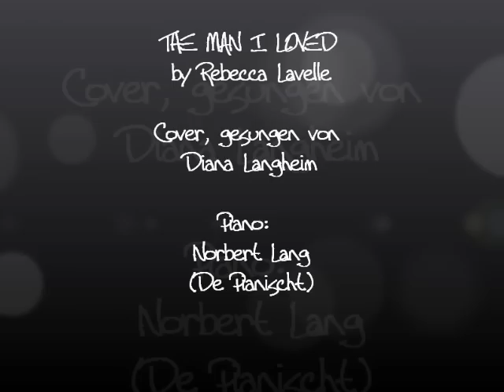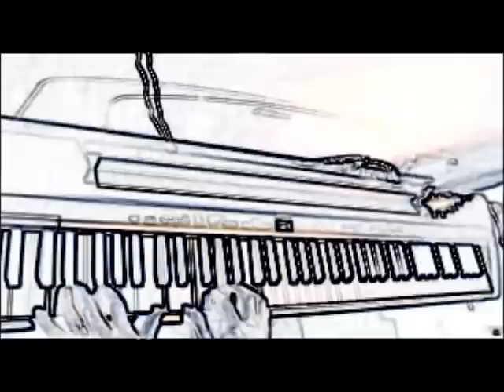The Man I Loved (Rebecca Lavelle) Cover von DianArtemis1972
The Man I Loved von Rebecca Lavelle, gesungen von Diana Langheim
Begleitung: Norbert Lang (De Pianischt) (Piano / Keyboard)

Dir lieber Norbert an dieser Stelle noch man vielen herzlichen Dank dafür, dass ich Dein Pianoplayback verwenden durfte. Ich hoffe sehr, Dir und auch den anderen Zuhöreren gefällt das Ergebnis.